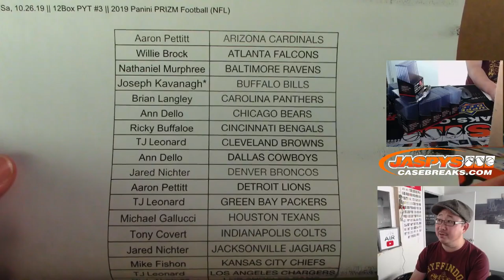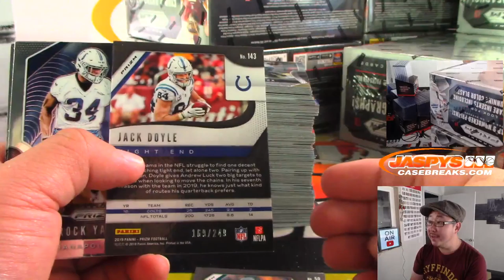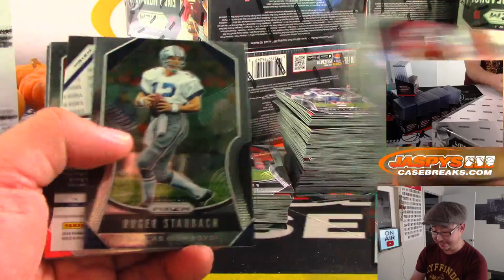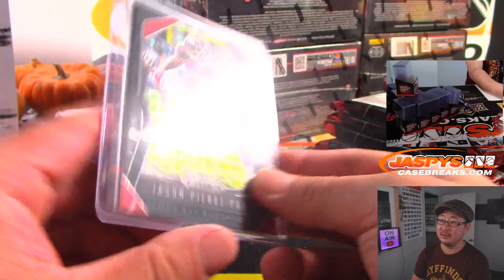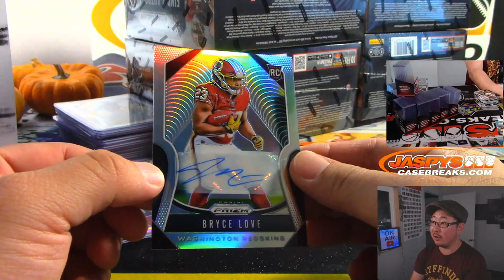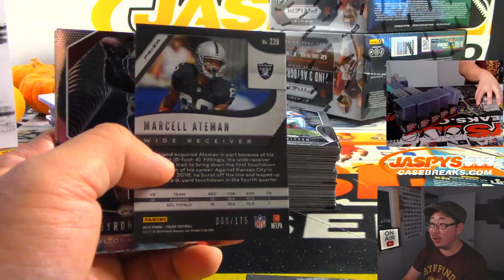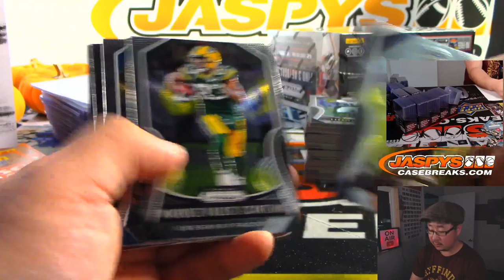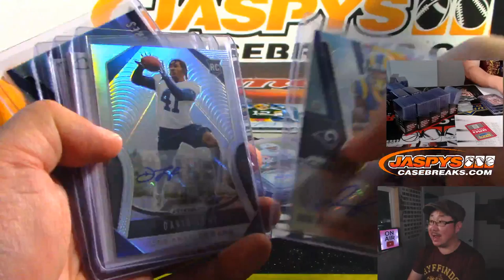Sa, 10.26.19 || 12Box PYT #3 || 2019 Panini PRIZM Football (NFL)